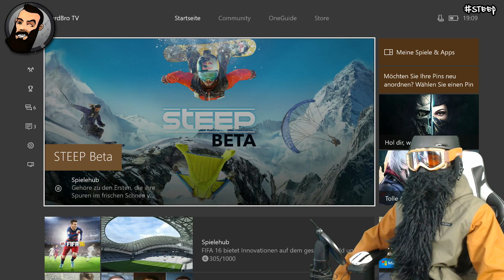9 MIN STEEP GAMEPLAY | Beards Reaktion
ABO REIN FÜR MEHR PREVIEWS!!